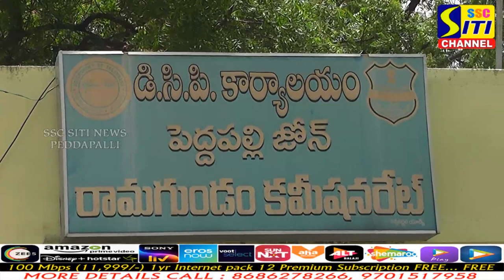యువత మత్తుకి బానిస కావద్దు.. ఇంఛార్జి DCP అఖిల్ మహాజన్..